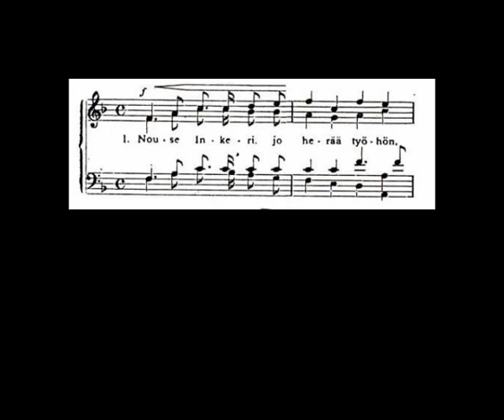Nouse Inkeri / Stand up Ingria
Nouse, Inkeri, jo herää työhön,
aamun koi jo sulle heijastaa.
Valoa jo elämäsi yöhön
leviää, oi armas synnyinmaa.
Väikkyen jo aamun sätehissä
toivo herää lastes sydämissä.
Nouse, Inkeri, jo loppuu yö,
nouse, nouse, sun hetkes lyö.

Kerran kaikuu vielä kaunis soitto
kautta kallihimman synnyinmaan,
valon, vapauden ompi voitto,
riemuiten käy kansa laulamaan.
Kuullen kutsumusta mielin innoin
kaikuaapi silloin täysin rinnoin:
Nouse, Inkeri, sun laulus soi,
nouse, päiväks jo vaihtuu koi!